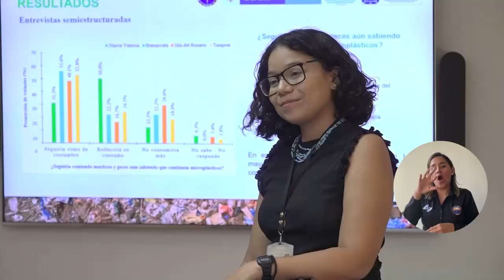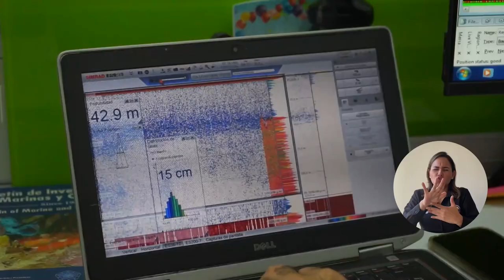Microplásticos afectan bienestar de la Ciénaga Grande y sus comunidades: estudiante de UNIMAGDALENA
En una investigación desarrollada entre la Universidad del Magdalena y el Instituto de Investigaciones Marinas y Costeras – INVEMAR, la estudiante Laura Fragozo Velásquez mostró el riesgo de contaminación por microplásticos que vive la Ciénaga Grande de Santa Marta y sus comunidades. Su tesis fue expuesta en la Séptima Conferencia Internacional sobre Desechos Marinos en Corea del Sur, convirtiéndose en la primera estudiante de Colombia en exponer esta problemática a nivel mundial. En el video los detalles de su trabajo.